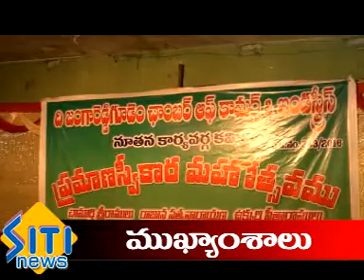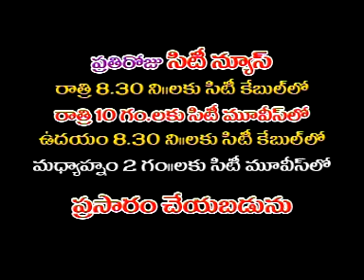jrgsitinews 27 06 2016